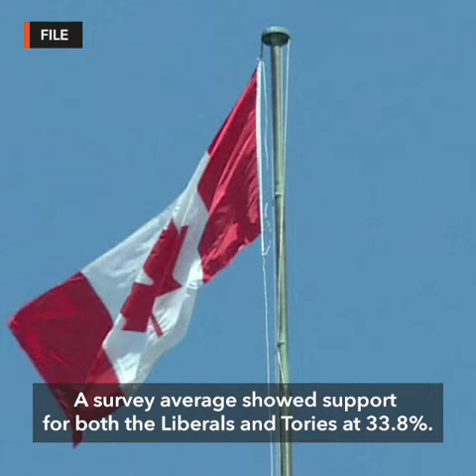Justin Trudeau opens bruising Canada election campaign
More videos on Rappler Follow Rappler for the latest news in the Philippines and across the globe. Canadian prime minister Justin Trudeau kicks off his reelection bid Wednesday, September 11, for Canada's October 21 general elections.

Full story Follow Rappler for the latest news in the Philippines and around the world.